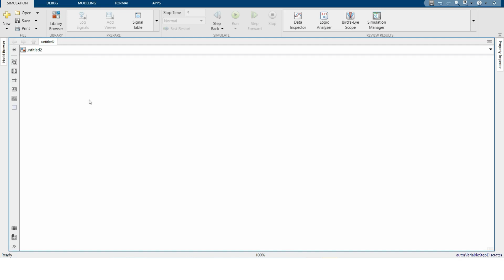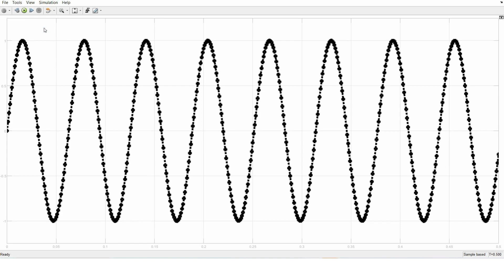How to use the scope block in Simulink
How to Configure and Interpret the Simulink Scope
 Scope  in Simulink for Effective Data Visualization
 Getting Started with the Scope Block
Visualizing Data with the Simulink Scope Block
Advanced Techniques for Using Scope in Simulink
the Power of Scope in Simulink for Better Analysis
Troubleshooting Common Issues with Scope in Simulink
Welcome to our tutorial on how to use the Scope block in Simulink! This video is designed to help you learn the ins and outs of visualizing data effectively with one of Simulink’s most useful tools. Whether you are new to Simulink or looking to enhance your simulation skills, this guide will cover everything you need to know.

What you'll learn:

How to add and connect a Scope block in your Simulink model.
Basic settings and configurations for optimal data visualization.
Tips on interpreting the results displayed on the Scope.
This video is perfect for anyone interested in learning how to effectively use Simulink for data analysis and system simulations.

00:00 introduction
00:17 changing figure color
00:33 changing line width
00:46 changing axis color
00:59 changing line color
01:12 changing line style
01:21 adding marker
01:34 adding legend